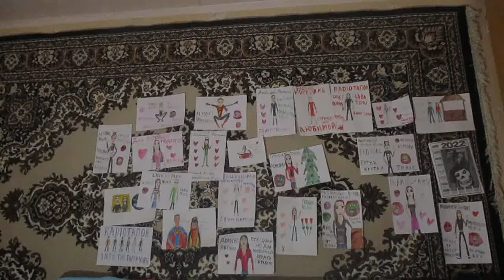Виа Гра Пошел Вон Cover SlavsterX